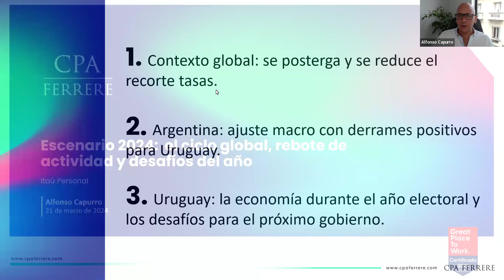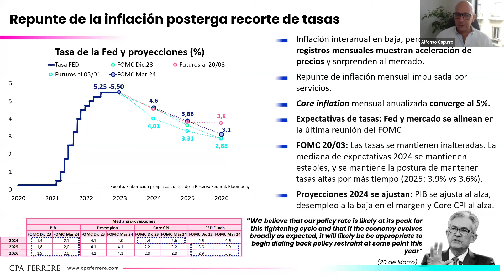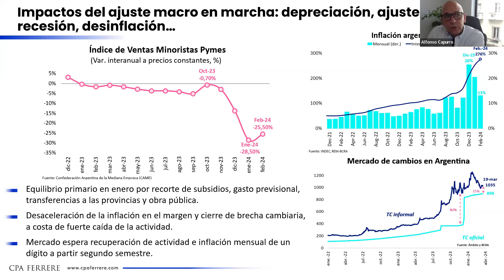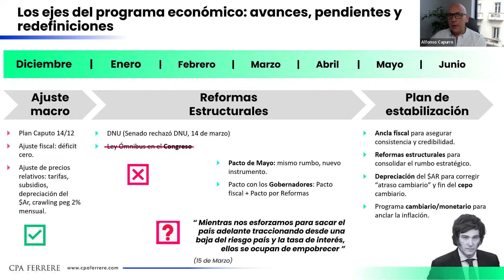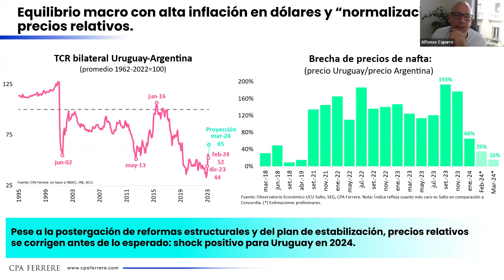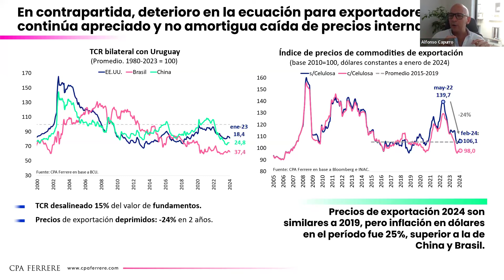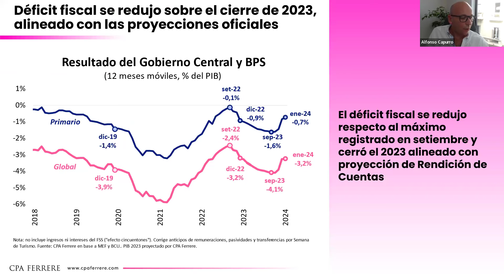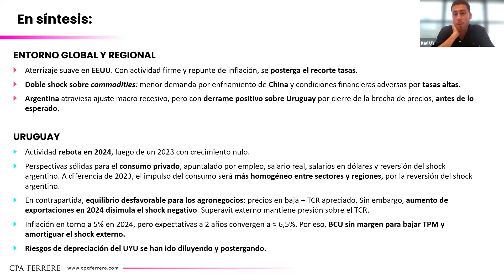Escenario económico 2024 - Charla con Alfonso Capurro de CPA Ferrere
Comenzamos el ciclo de charlas 2024 de Itaú Personal Bank escuchando a Alfonso Capurro de CPA Ferrere, que nos habló sobre el ciclo global y la realidad macroeconómica actual, su influencia en la actividad local y los desafíos del año electoral. ¡Revivilo aquí!